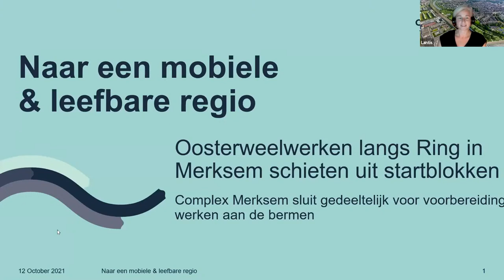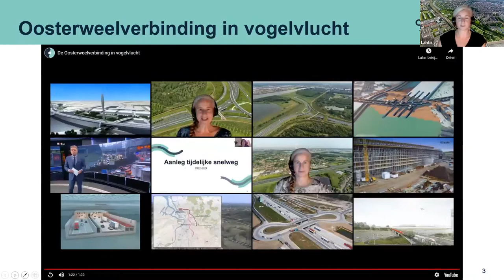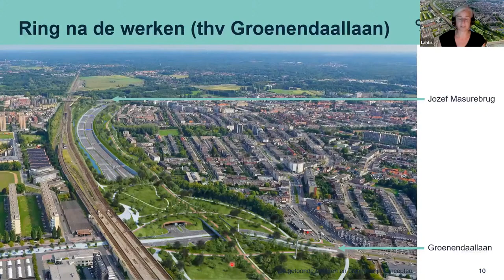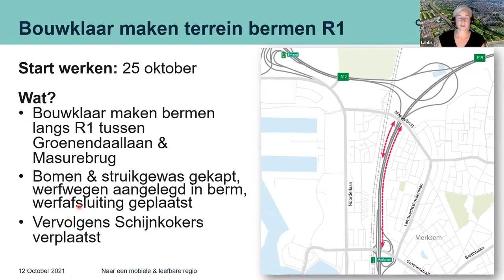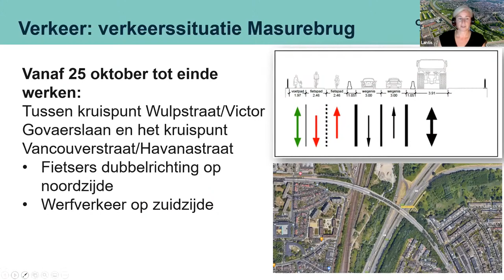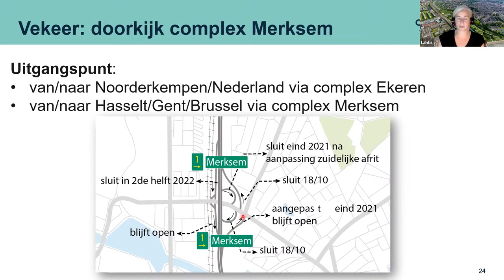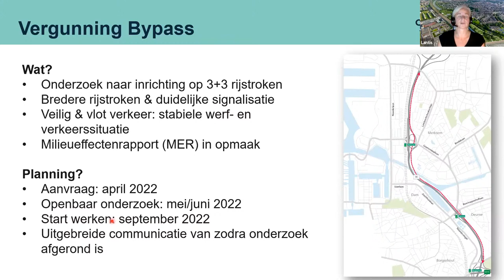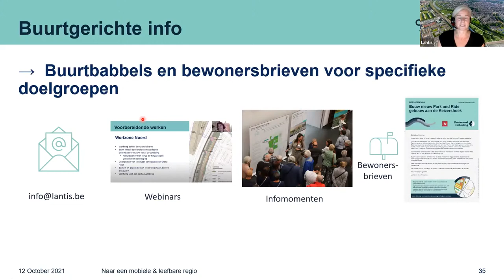Webinar: de Oosterweelwerken langs de R1 in Merksem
Op maandag 25 oktober starten de kapwerken in de bermen langs de R1. Eén week vroeger, op 18 oktober , sluiten beide opritten richting Nederland van het complex Merksem. De opritten sluiten voor 10 jaar!
Collega Gerlinde licht de omleiding toe die je vanaf de Groenendaallaan, via de Noorderlaan volgt naar het complex Ekeren. Hier kan je de snelweg op naar E19 en A12.

0:00 Introductie
1:30 Oosterweelverbinding in vogelvlucht
5:05 Ring vandaag (thv Groenendaallaan)
7:26 Omgeving Groendaallaan na de werken
9:12 Bouwklaar maken terrein bermen R1
9:57 Verkeer: complex 1 Merksem half gesloten
11:09 Verkeer: verkeerssituatie Masurebrug
12:18 Verkeer: pechstrook R1 naar noorden dicht
12:52 Vekeer: doorkijk complex Merksem
14:55 Verleggen Schijnkoker
15:48 4 grote stappen
16:30 Vergunning Bypass
19:15 Onze digitale kanalen
19:42 Buurtgerichte info